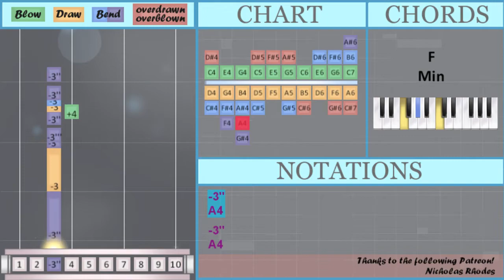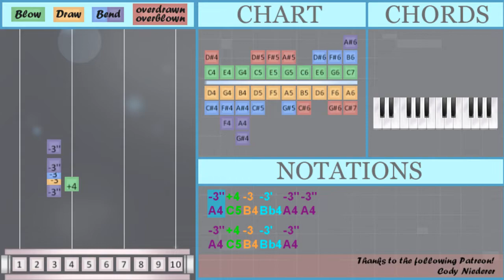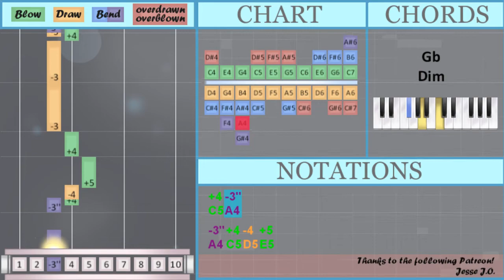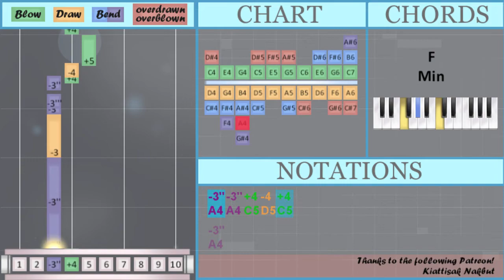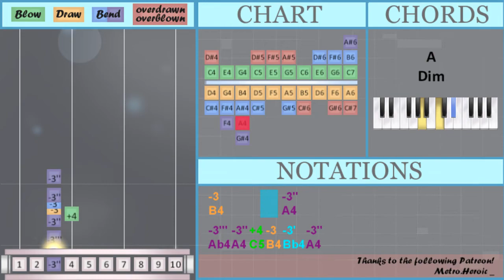How to play Pigstep (Minecraft) by Lena Raine on Diatonic Harmonica 10 Holes (Tutorial)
Bend notes: A4 Bb4 Ab4

Comment and let us know how the videos have helped you. It keeps us going! :)The easiest way to learn how to play Pigstep (Minecraft) by Lena Raine on the diatonic harmonica 10 holes. It's a diatonic harmonica 10 holes tutorial for Pigstep (Minecraft) by Lena Raine.

EasyHarmonicaLesson teaches you to play the your favorite instrument, through easy and simple animation so that you too can learn how to play Pigstep (Minecraft) by Lena Raine on the diatonic harmonica 10 holes easily. A diatonic harmonica 10 holes tutorial with visual animation graphic.

Numbered notation:
-3'' +4 -3 -3' -3'' -3''
-3'' +4 -3 -3' -3''
+4 +4
-3 -3
-3'' -3''
-3 -3
+4 +4
-3 -3
-3'' -3''
-3 -3
+4 +4
-3 -3
-3'' -3''
-3 -3
+4 +4
-3 -3
-3'' -3''
-3 -3'' +4 -4 +5
+5 -4
+4 -3''
-3'' +4 -4 +5
+6 -4
+4 -3''
-3'' +4 -4 +5
+5 -4
+4 -3''
-3'' +4 -4 +5
+4
-3
-3     +4 -3
-3'' -3'' +4 -4 +4
-3''
-3''
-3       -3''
-3''' -3'' +4 -4 +5
+4
-3   +6 -4
+4 -3''
-4 +4
-3''
-3''
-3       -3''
-3''' -3'' +4 -4 +5
+4
-3
-3     +4 -3
-3'' -3'' +4 -4 +4
-3''
-3''
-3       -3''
-3''' -3'' +4 -4 +5
+4
-3   +6 -4
+4 -3''
-4 +4
-3''
-3''
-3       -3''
-3''' -3'' +4 -3 -3' -3''
-3''

Lettered notation:
A4 C5 B4 Bb4 A4 A4
A4 C5 B4 Bb4 A4
C5 C5
B4 B4
A4 A4
B4 B4
C5 C5
B4 B4
A4 A4
B4 B4
C5 C5
B4 B4
A4 A4
B4 B4
C5 C5
B4 B4
A4 A4
B4 A4 C5 D5 E5
E5 D5
C5 A4
A4 C5 D5 E5
G5 D5
C5 A4
E5 D5
C5 A4
C5
B4
B4     C5 B4
A4 A4 C5 D5 C5
A4
A4
B4       A4
Ab4 A4 C5 D5 E5
C5
B4   G5 D5
C5 A4
D5 C5
A4
A4
B4       A4
C5
B4
B4     C5 B4
A4
A4
B4       A4
C5
B4   G5 D5
C5 A4
D5 C5
A4
A4
B4       A4
Ab4 A4 C5 B4 Bb4 A4
A4